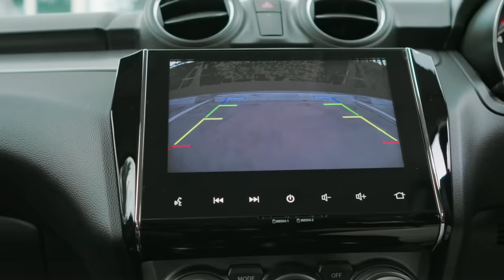[Eng Sub] Faceless Love รักไม่รู้หน้า | EP.4 [2/4]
Subtitles
Indonesian : Sha (@for_mixxiw)
Japanese : Jun (Twitter @Jun748578)